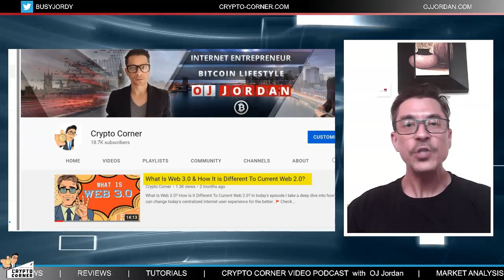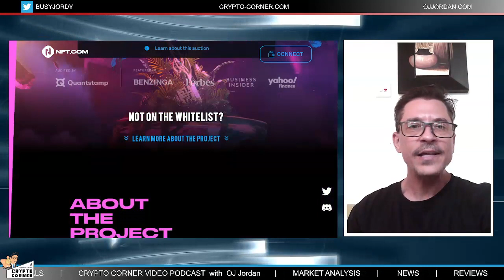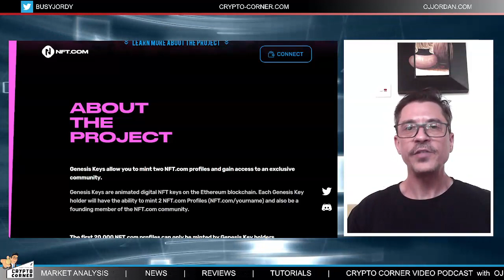This is NFT.com - A New Hub You Must Know About : Interview With Founder Jordan Fried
CRYPTO CORNER EPISODE 466
In today's episode I interview the founder of NFT.com and serial entrepreneur Jordan Fried. He gives me valuable insight into his new brainchild - a crypto hub for NFTs and much more.
This review is at the request by the team behind NFT.com and I agreed to feature them on this channel as I strongly believe that they're building a solid project, a web 3.0 platform to benefit all users.

📖Crypto Dictionary: "Crypto Jargon A-Z" is the most comprehensive crypto glossary

📖Crypto Guide: "Learn Crypto" is the ultimate beginners guide to cryptocurrencies that helps you avoid the mistakes all newbies make when investing in crypto

✅Earn Interest On Your Crypto with NEXO - earn interest on crypto assets up to 12% APR find out more with this

🔒Brave Browser - earn crypto and browse the web faster and safer with the top privacy browser (better than Chrome)

🏆Token Metrics: the most detailed statistics and analysis for all major cryptocurrencies and price predictions to help you find the right coins to trade and the right time to buy/sell - give it a try and get 10% discount if you choose to upgrade with this

🎫Get NFT Domain based on Blockchain: no recurring subscription fees, you own it forever

Other top crypto content creators to check out: Chico Crypto, Altcoin Buzz, BitBoy Crypto, Tone Vays, Altcoin Buzz,